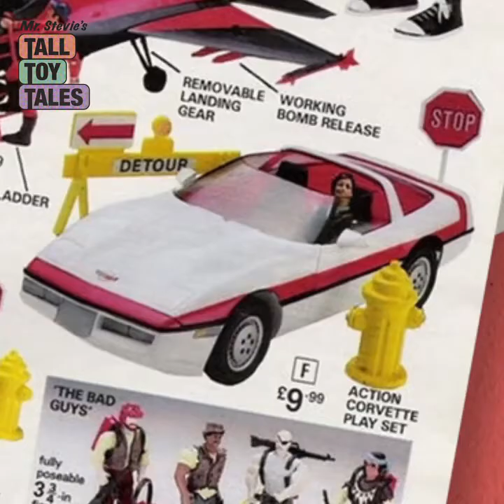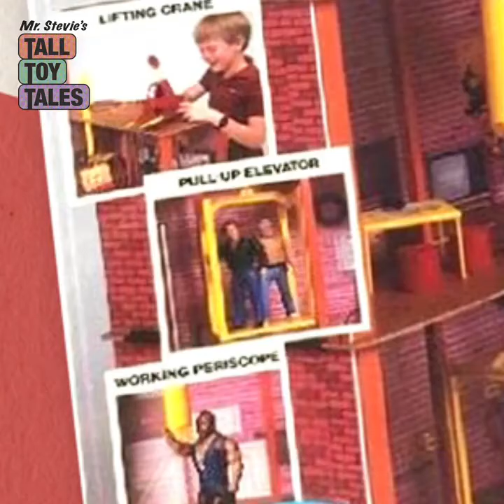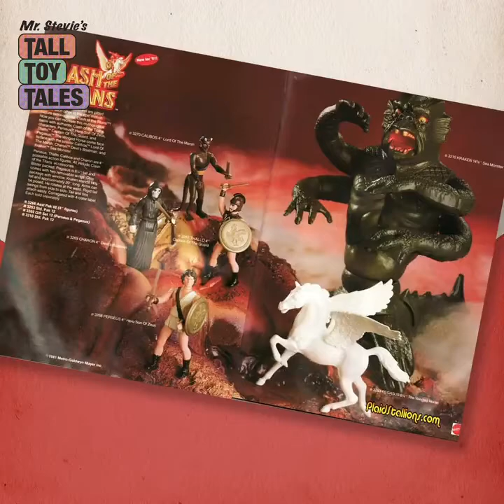(S1 E7) Bag of Wotsits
Dive into a quick and snappy 10-minute episode of MrSteviesTallToyTales Explore a variety of 1980s ActionFigures, including The A-Team, The Dukes of Hazzard, and Clash of the Titans.